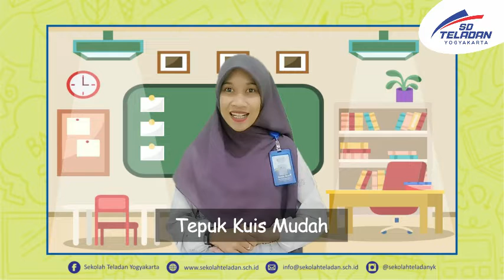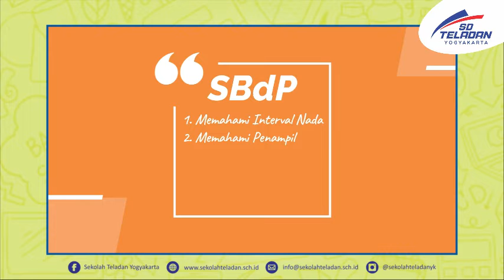PEKAN 10-TEMATIK-BUNDA DEVI-KELAS 6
Kuis Pintar Tema 7 (IPS dan SBDP)